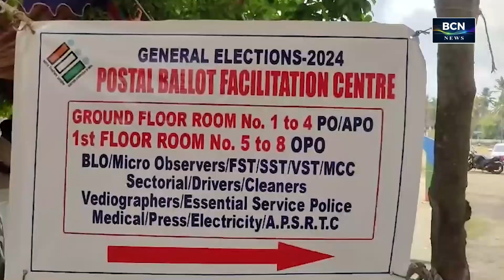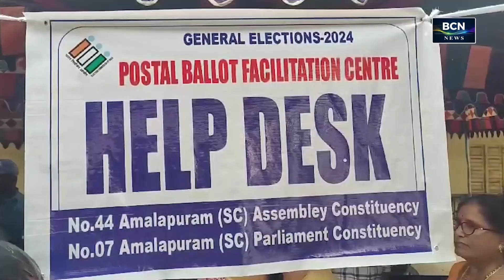BCN NEWS | 12 PM | PART 1 | 05.05.2024